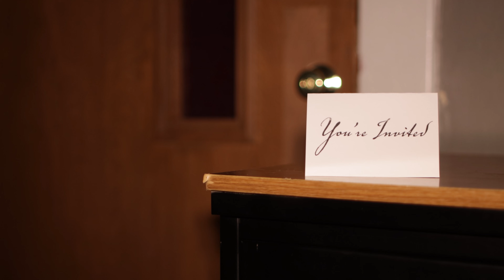Meals with Jesus | The Complete Story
Here is a compilation of the entire Meals with Jesus series. Connecting all the invitees with the stories they present.

Crossroads is located at 102 W CÉSAR E. CHÁVEZ AVE, LANSING, MI. Join us every Sunday at 10:30 on YouTube and Facebook or join us in person if you're ever in town! Come as you are.